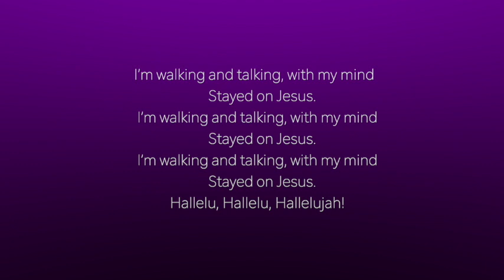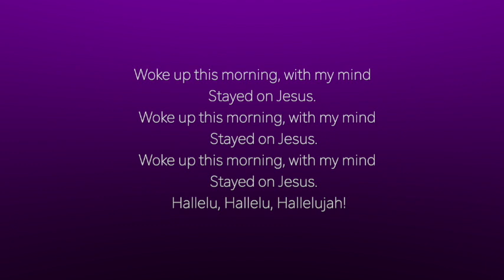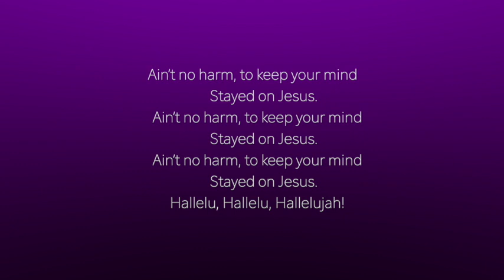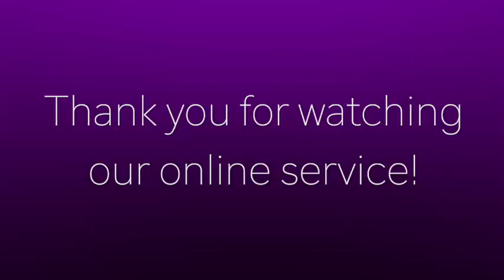St. Paul UMC SATX Jan 31 2021 English Service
Welcome brothers and sisters to our online worship service!

St. Paul United Methodist Church
508 N Center at Mesquite Streets